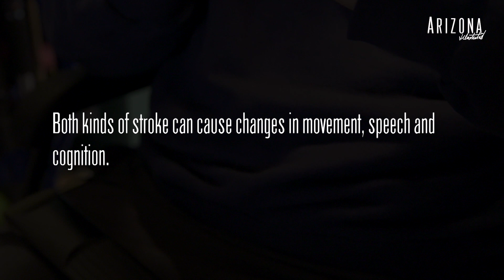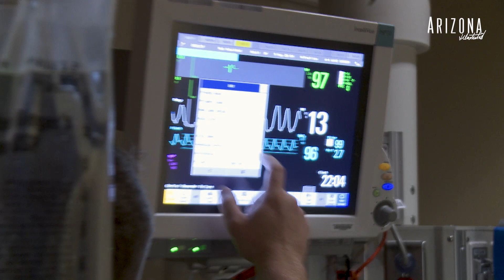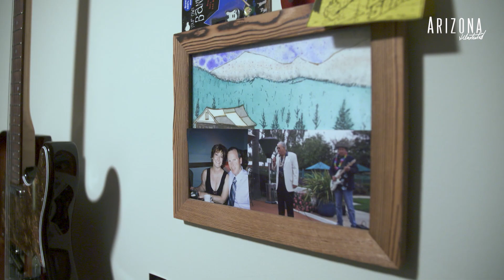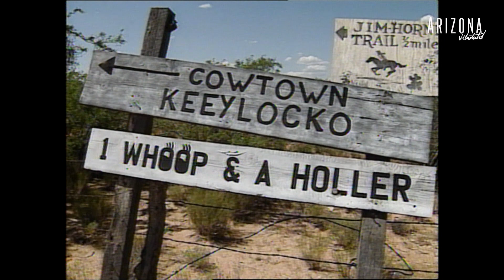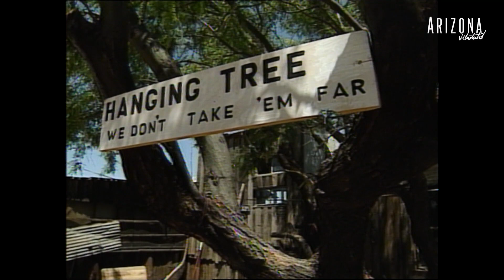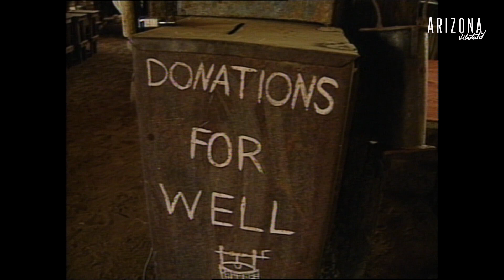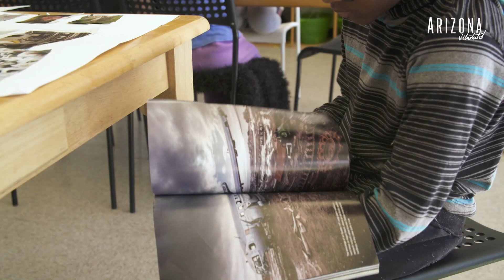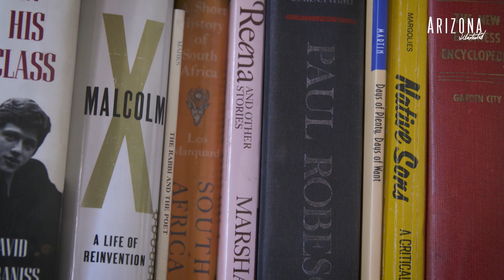Arizona Illustrated Episode 518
Overcoming a life-threatening stroke and what comes after; New things are happening at the Dunbar Pavilion, home to the Tucson's formerly segregated schools; a look back at Vietnam Veteran, Arizona cattle rancher, and cowboy storyteller Edward Keeylocko.